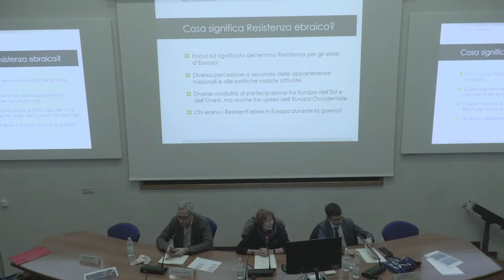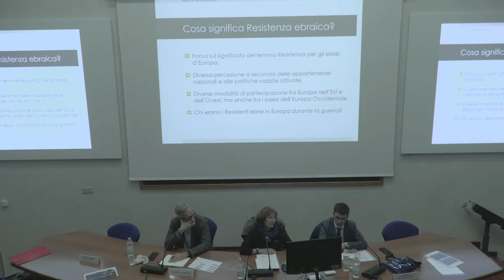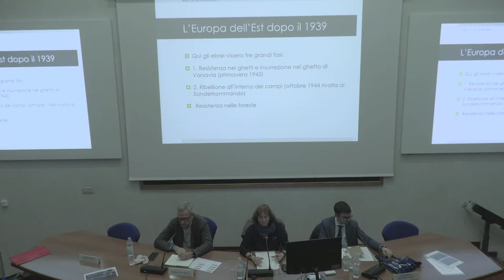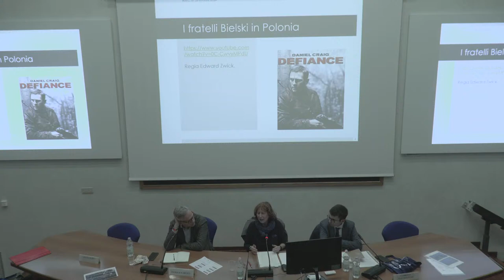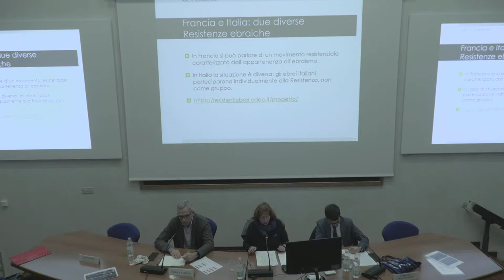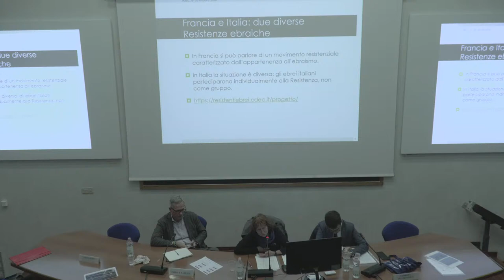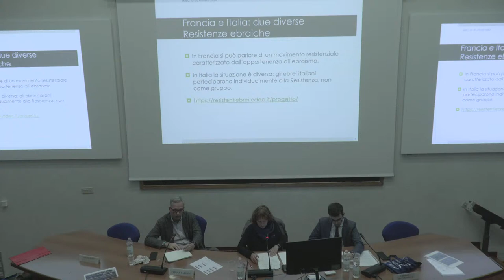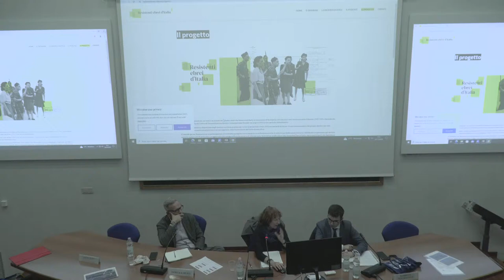Tullia Catalan, La Resistenza ebraica - Storia in città 2024, 28/10/2024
STORIA IN CITTÀ 2024
Resistenze e liberazioni in Europa
a cura di P. Karlsen, G. Mastrolillo e R. Pupo
Aula Magna dell’Edificio Baciocchi (via Elisa Baciocchi 4), Trieste

Tullia Catalan (Università degli Studi di Trieste): La Resistenza ebraica